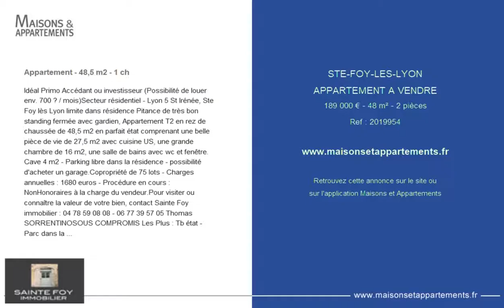STE-FOY-LES-LYON - APPARTEMENT A VENDRE - 189 000 € - 48 m² - 2 pièces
Référence : 2019954

Appartement - 48,5 m2 - 1 ch
Idéal Primo Accédant ou investisseur (Possibilité de louer env. 700 € / mois)Secteur résidentiel - Lyon 5 St Irénée, Ste Foy lès Lyon limite dans résidence Pitance de très bon standing fermée avec gardien, Appartement T2 en rez de chaussée de 48,5 m2 en parfait état comprenant une belle pièce de vie de 27,5 m2 avec cuisine US, une grande chambre de 16 m2, une salle de bains avec wc et fenêtre. Cave 4 m2 - Parking libre dans la résidence - possibilité d'acheter un garage.Copropriété de 75 lots - Charges annuelles : 1680 euros - Procédure en cours : NonHonoraires à la charge du vendeur.Pour visiter ou connaître la valeur de votre bien, contact Sainte Foy immobilier : 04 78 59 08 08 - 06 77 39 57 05 Thomas SORRENTINOSOUS COMPROMIS Les Plus : Tb état - Parc dans la résidence - Poss. Garage

Cette annonce vous est proposée par l'agence SAINTE FOY IMMOBILIER